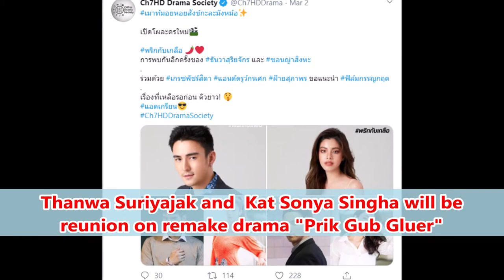Ch7hd Drama Society Confirmed! Thanwa Suriyajak and Kat Sonya Singha will have new lakorn together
Ch7hd Drama Society Confirmed!  Thanwa Suriyajak  and Kat Sonya Singha will be reunion on remake drama "Prik Gub Gluer"

ธันวา สุริยจักร,ซอนญ่า สิงหะ,พริกกับเกลือ,Thanwa Suriyajak,Kat Sonya Singha,Prik Gub Gluer